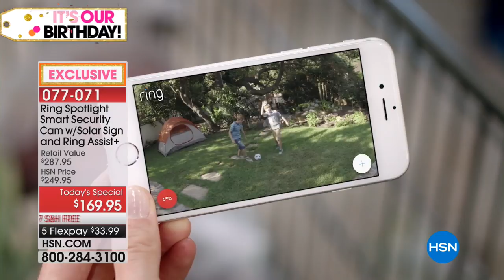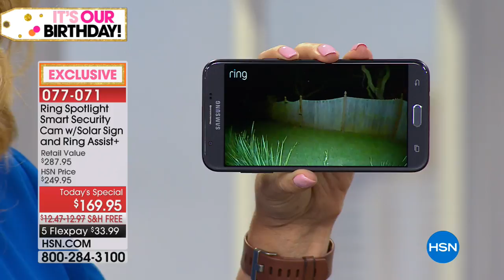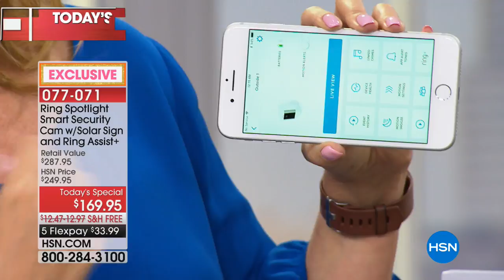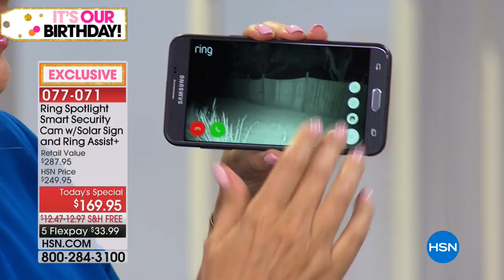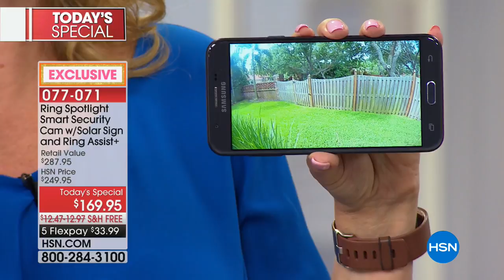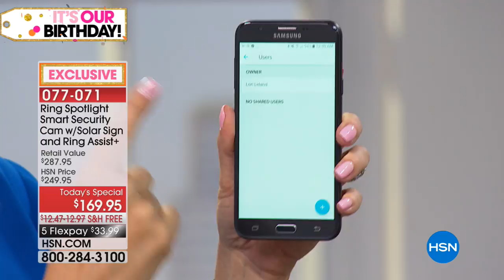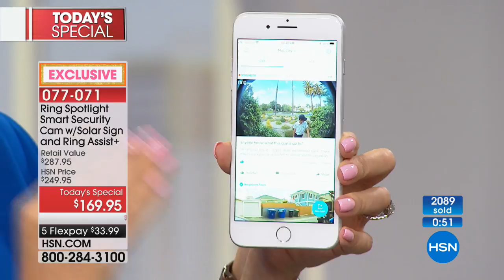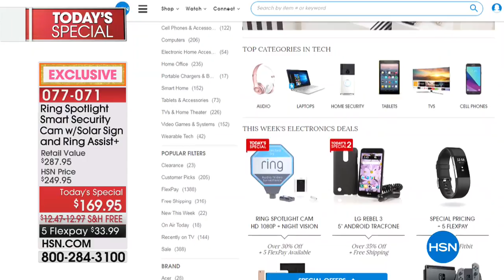Ring Spotlight HD Security Cam w/Ring Assist+ and Solar ...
Ring Spotlight HD Security Cam w/Ring Assist+ and Solar Sign  Battery
Get serious about security, and monitor your property from your phone, tablet or PC with the Ring Spotlight Cam. This...